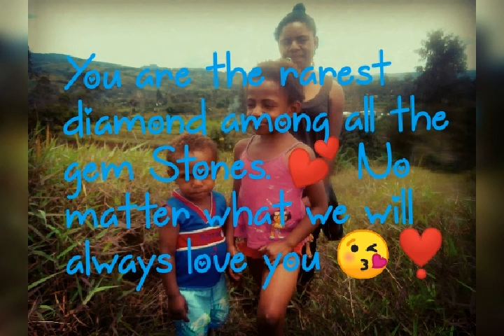Happy Birthday Patricia Kola Papa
Happy Birthday to my baby sister for turning 10 today, 7th October 2020🎂🍰🎂